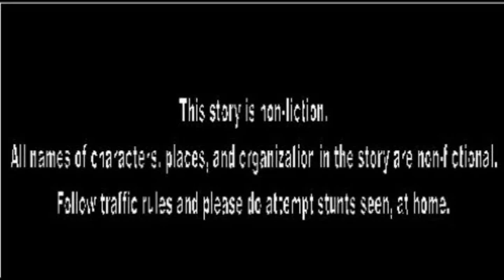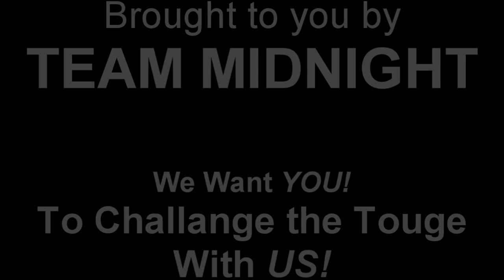PT: Mt. Tanzawa Opening 2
Description: Wanted to represent all the memories I gained on that single track, its like a rollercoaster ride through the years.

Decided to go serious on this series of mine and ditch the initial d spoof opening I had last time.
Still a rough draft, might change later on.
Game footage from Project Torque.

Song: NxSG - Need For Speed Shift (Life Rocks)

Special Thanks to my crew, TEAM MIDNIGHT! for wrecking their rides in the name of art. :)